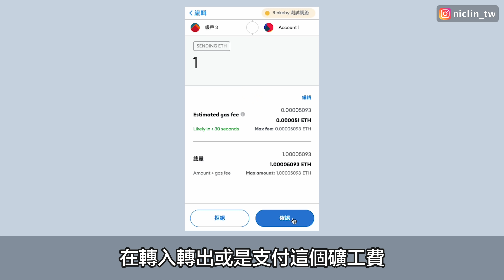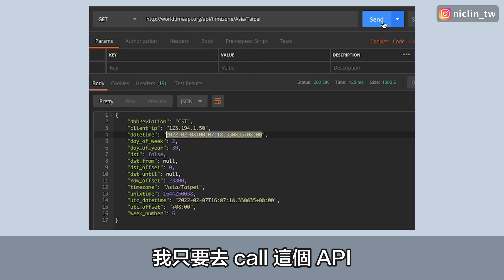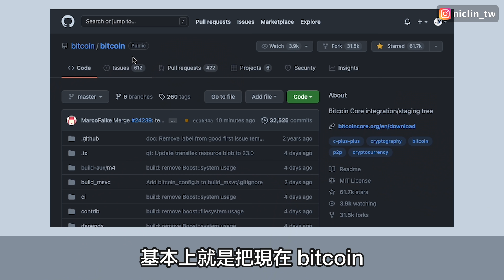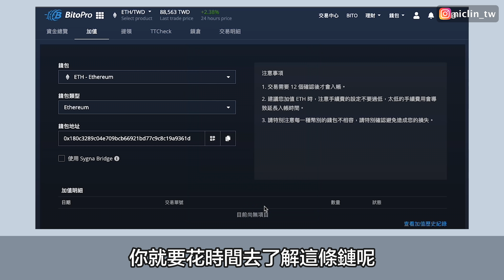成為區塊鏈工程師要具備的能力？業界工作內容全解析！ | 在地上滾的工程師 Nic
身為在區塊鏈行業工作幾年的工程師，自從上次拍了 NFT 教學之後
大家對於區塊鏈工程師的詢問度相當的高

這支影片會和你分享我對於現在區塊鏈產業職缺的觀察以及見解
在影片中你可以瞭解三種主要類型的區塊鏈工作以及入行要面臨的挑戰

章節:
00:00 簡介
01:17 區塊鏈工程師的類型
05:33 目前業界現況
06:50 成為區塊鏈工程師要面臨的挑戰

🙆‍♂️  成為頻道會員的好處❓
✔ 影片、直播留言優先回覆
✔ 不定時在會員社群分享私有資源（學習資源、優惠卷等）
✔ 未來任何活動優先報名通道